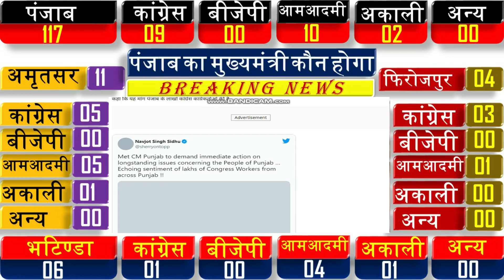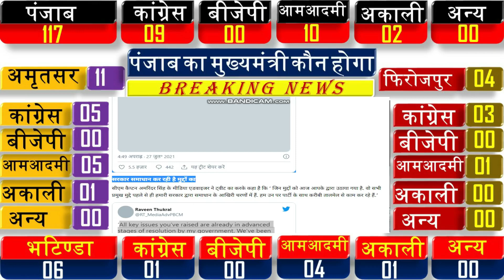Punjab assembly election 2022 opinion poll. Punjab election 2022 exit poll , punjba election 2022,